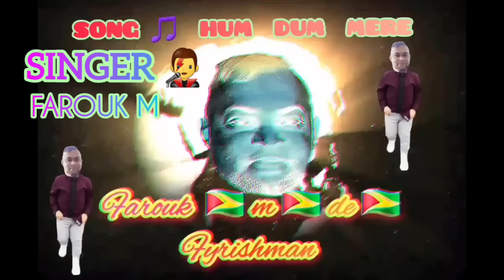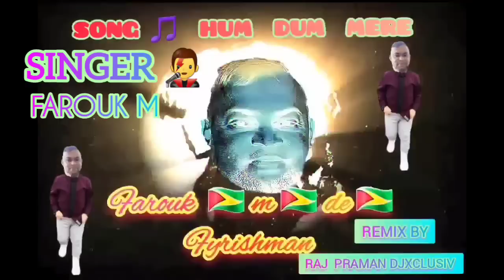Farouk M De Fyrishman - Humdum Mere Remix (2022)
Artist: Farouk M De Fyrishman
Title: Humdum Mere
Record Mix And Mastered By: Original Creations Studios
Remixed By: Raj Praman Djxclusiv

MY CHANNEL CONSISTS ONLY:
• Chutney Soca
• Traditional Chutney
• Bollywood Cover
• Bollywood Remix
• Bhajans

• Artwork
• Mp3 File